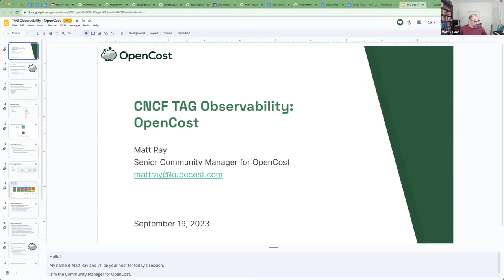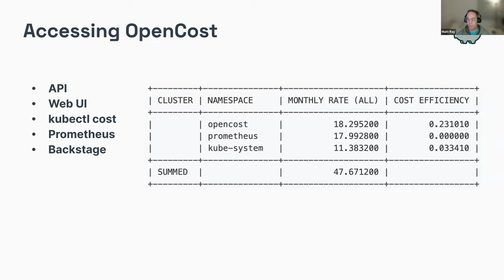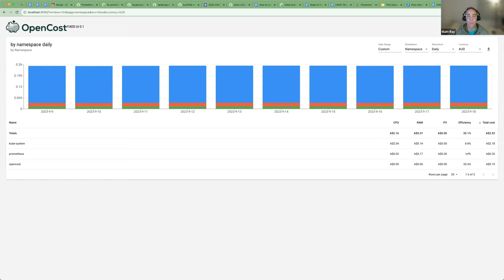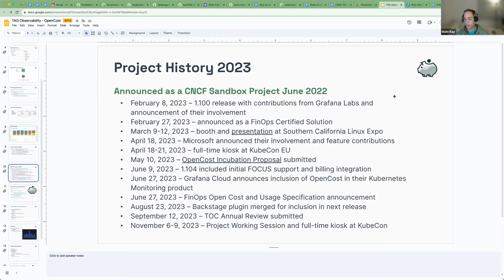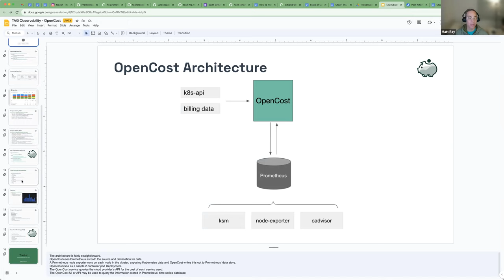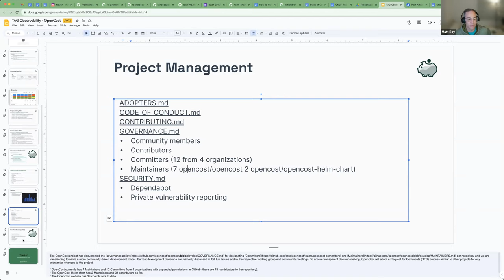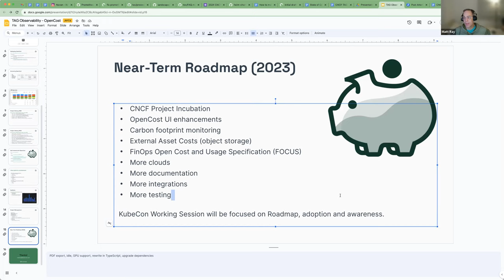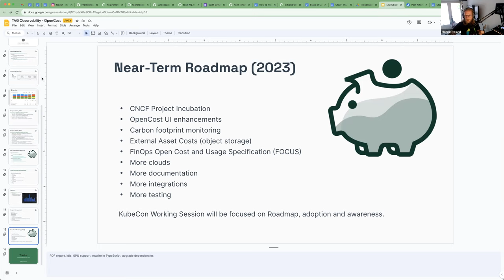2023-09-19 CNCF TAG Observability Meeting